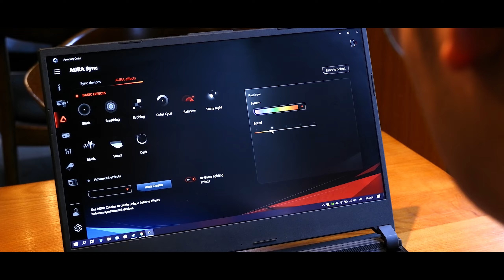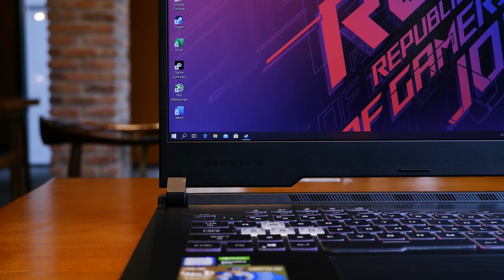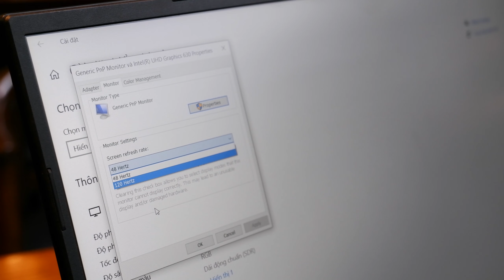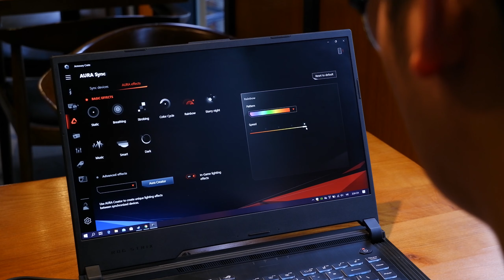Laptop Gaming Phân Khúc 20 Triệu | "Màn 120Hz" Chiến Game Sẽ NTN ???? Asus ROG STRIX G531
Các bạn chỉ cần điền mã " AZ300 " tại Phần Ghi Chú Đơn Hàng khi đặt hàng tại Website: laptopaz.vn . Hoặc liên hệ qua ☎ Hotline : 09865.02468 để được tư vấn chi tiết  !!!
💻 Link sản phẩm tại Laptop AZ: ASUS ROG STRIX G531